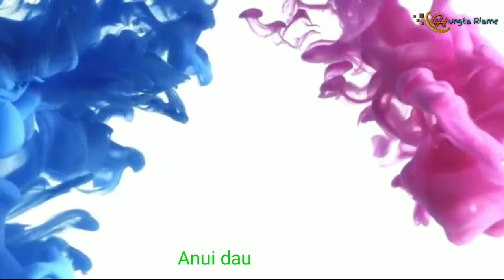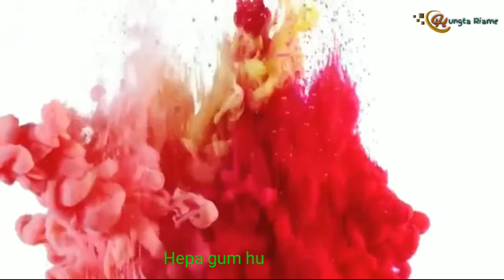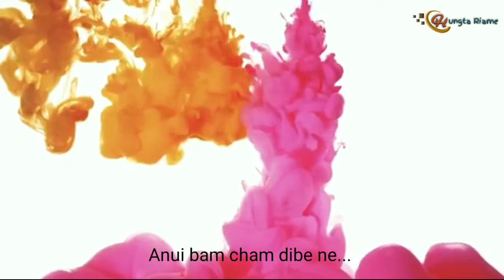Misuiyibe Matie mak lei // Zeme Rimnabe leu // Miss. Tinggeuchile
Zeme Gospel Song
Karimnabe leu
Ai je pie gai mei lei ne da ge milung tw ka mmibe patingkum lung hang bege mi ndai jeu ga de lung nsia je bam mei chibe lei ne pei je hepa gum ze hui dai dera jai anui sua ge patingkum karchibe je hedau lu je milung lei ne du nchi je bam ra pei hera ne hing nam gai ra delei Amen